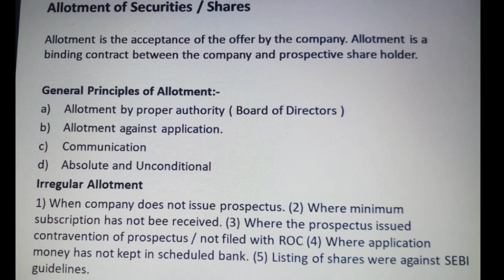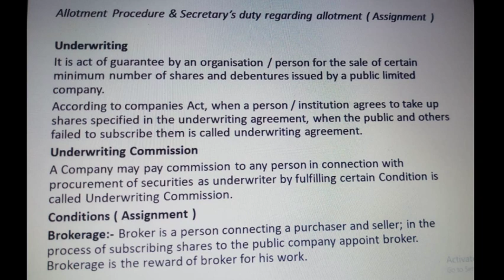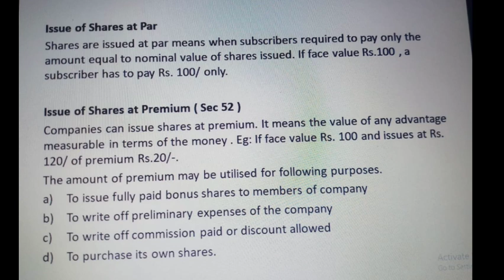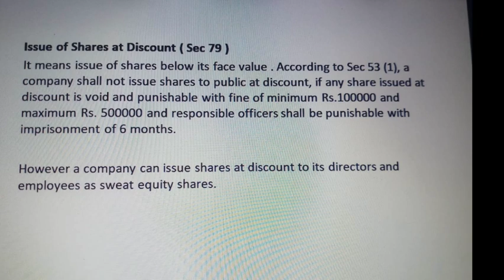Shares and Share Capital / Corporate Regulations / B.Com - Part 3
Shares and Share Capital,  Part - 3